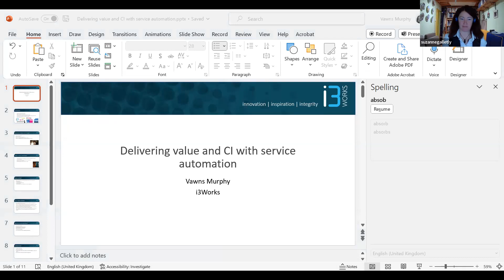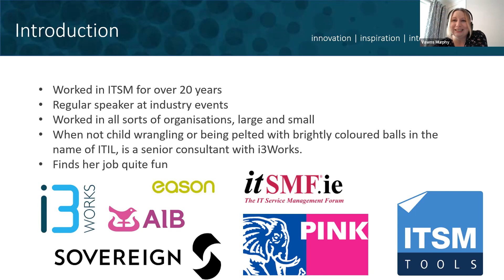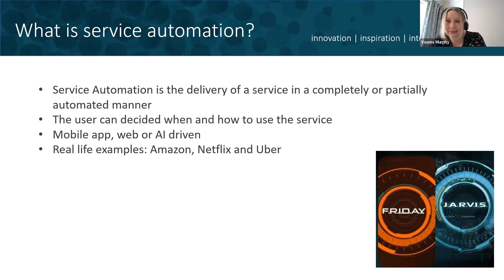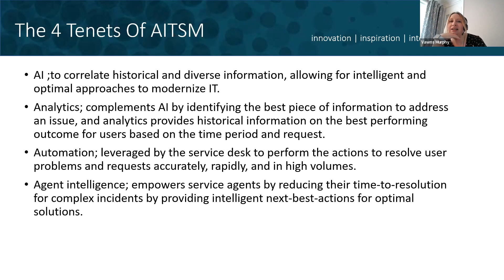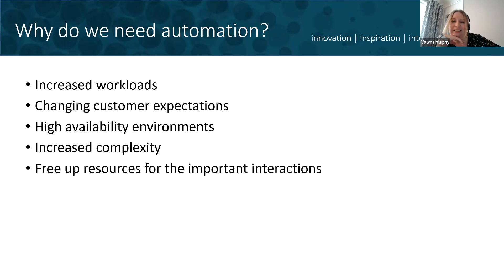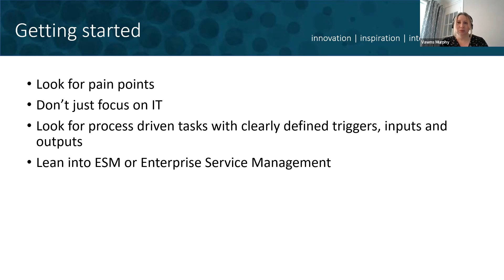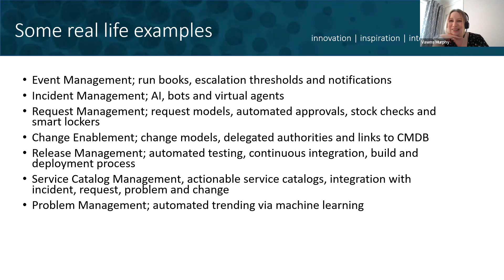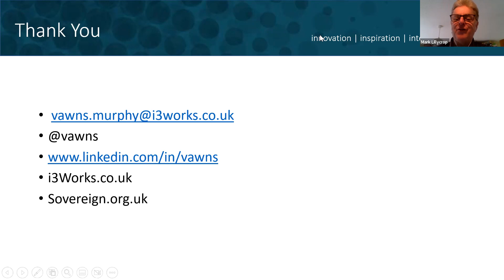SM Forum - Jan 2023 - Delivering value and CI with service automation, Vawns Murphy, i3Works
SM Forum: Service automation and CI – adding value with AI and machine learning

Automation plays a huge role in service management, ensuring not only that services are delivered reliably and consistently but also that scarce technical skills can be deployed on more complex tasks.

But getting the balance right is not easy. Just when should services be automated, and how can we ensure that the investment in automation is focused on the right processes and practices, delivering real value and continuous improvement?

This online SM Forum, featuring subject experts from BT, Forrester, Micro Focus and i3Works, considers the key elements of planning for service automation. The event addresses:

What should we automate and where do we start?
How do we balance cost against deliverable benefit in service automation?
How can we make sure that our automation strategy focuses on continual improvement rather than simply cost cutting?
What role do AI and machine learning play in delivering real value to the organisation?
What are the latest developments in automation?
What does a zero touch service environment look like?
How can we protect and nurture skills in the areas that naturally sit outside automation?